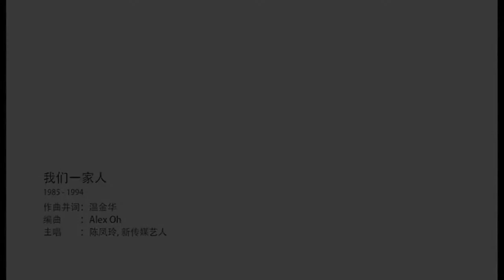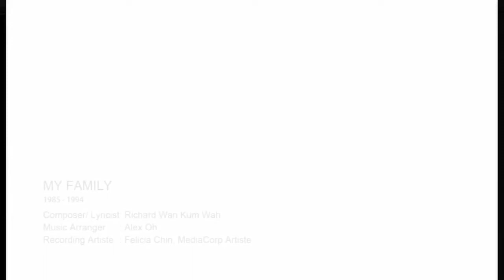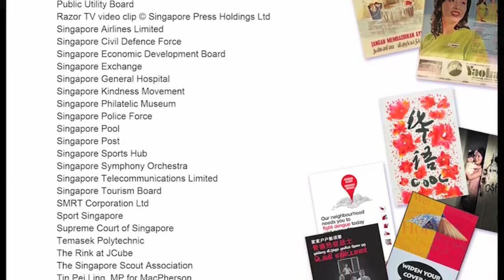One Family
Sung by MediaCorp artiste, Felicia Chin, “My Family” is about the family ties that provide us with strength and courage through difficult times.